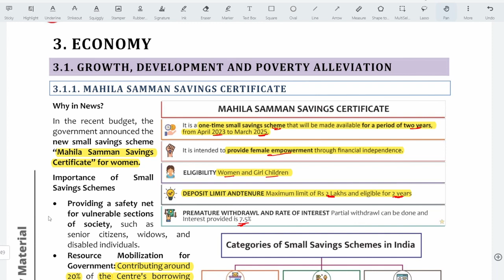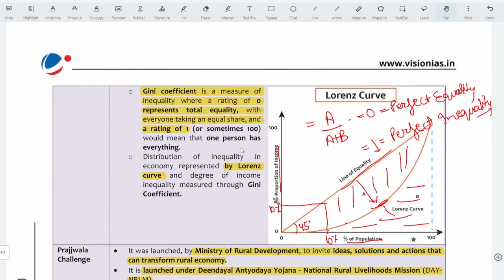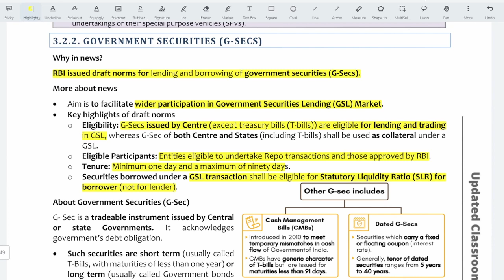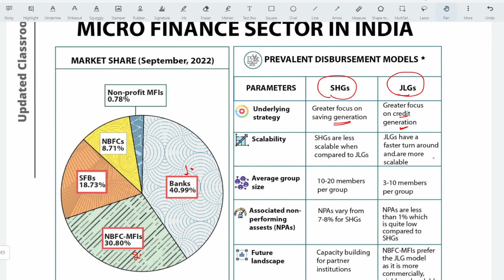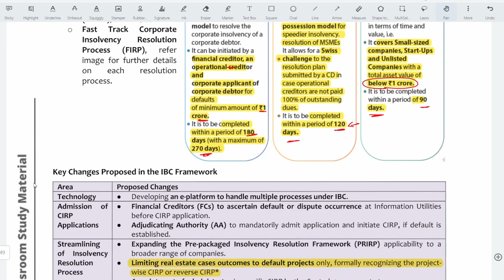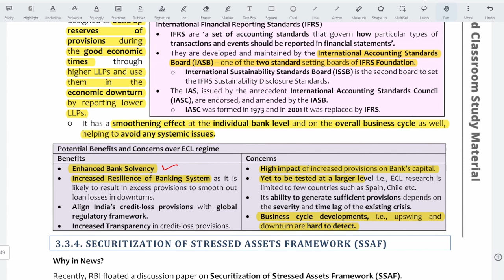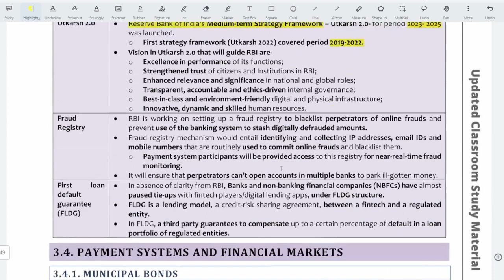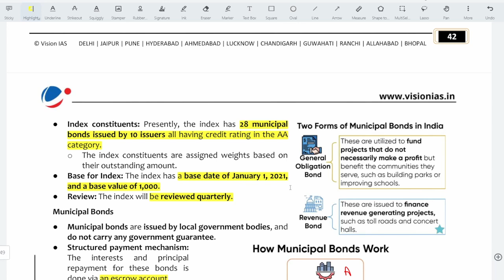PT 365 Economy 2023 || Vision IAS || Updated PT Part - 10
In this session of Vision IAS PT 365 Economy 2023, we have discussed the following topics:

3. ECONOMY
3.1. Growth, Development and Poverty Alleviation
3.1.1. Mahila Samman Savings Certificate
3.1.2. National Rural Livelihood Mission (NRLM)
3.1.3. Key Terms and Concepts in Growth and Development
3.2. Fiscal Policy
3.2.1. State Finances
3.2.2. Government Securities (G-Secs)
3.2.3. Fuel Tax Rate
3.3. Banking, Asset Quality, Restructuring and Monetary Policy
3.3.1. Microfinance Sector
3.3.2. Insolvency and Bankruptcy Code (IBC)
3.3.3. Loan-Loss Provisions (LLPs)
3.3.4. Securitization of Stressed Assets Framework (SSAF)
3.3.5. RBI Related Developments
3.4. Payment Systems and Financial Markets
3.4.1. Municipal Bonds

In this discussion of PT 365 Economy 2023 we have tried to cover all the economy current affairs necessary for UPSC prelims 2023.

Topics covered
vision IAS pt 365 environment
vision ias pt 365 economics
Vision IAS march current affairs
how to prepare current affairs for upsc cse
current affairs compilation